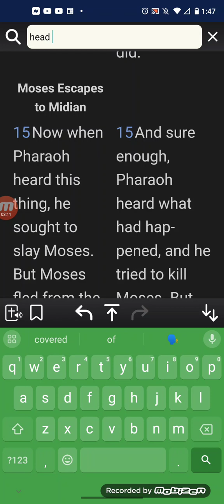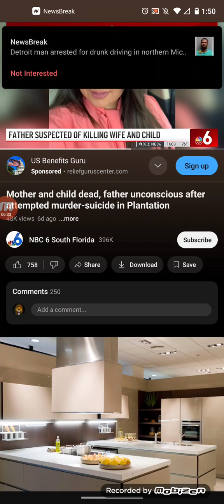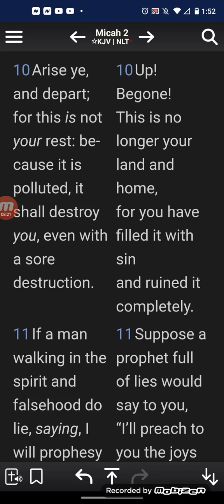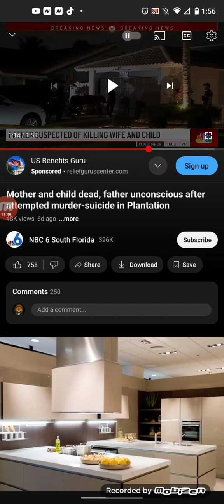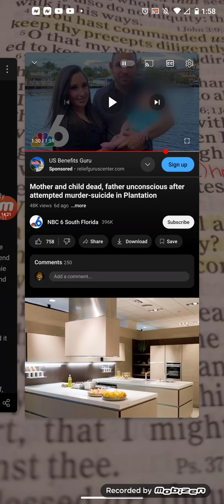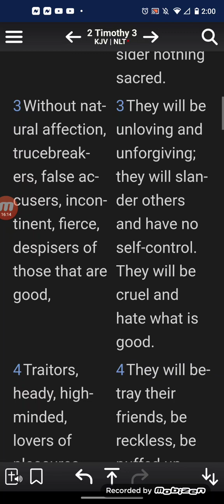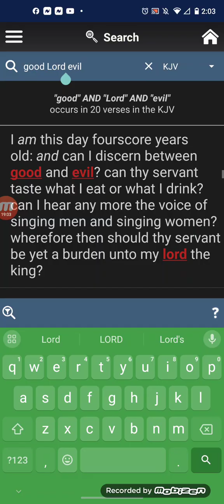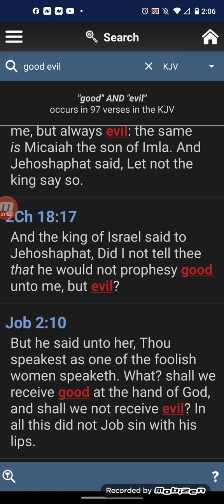Florida Dad Kidnaps Sons, Kills Their Mom as They Watch, Then Takes His Own Life in Murder-Suicide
Jamie Felix, 45, and her two sons, ages 10 and 17, were leaving a business in Port St Lucie on Friday when they were approached by a man they did not recognize, according toPort St. Lucie Police (PSLP) Public Information OfficerMaster Sgt. Dominick Mesiti.

The three soon realized the mystery man was the boys' father and Jamie's estranged husband, Ray Felix, dressed in disguise, said Mesiti.

Ray had a gun on him and soon forced his way into the car and told Jamie to drive toward West Palm Beach while holding her at gunpoint, according to the PLP. The two boys were instructed to follow behind in the rental car their father had arrived in, with the teenager at the wheel as the two cars drove 50 miles south to West Palm Beach, said police.